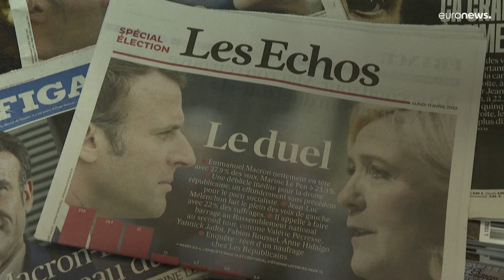Francia | Macron y Le Pen, a la conquista del voto de izquierda para ganar las elecciones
Expertos indican que los votantes del candidato de la izquierda Jean-Luc Mélenchon tienen la llave para cantar el ganador de los comicios.